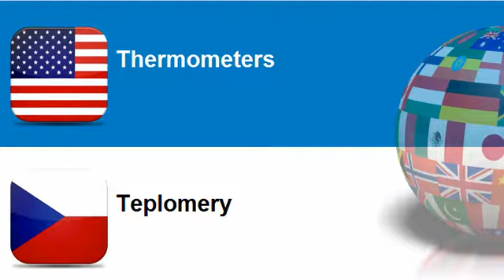Learn Czech vocabulary Topic = Metering instruments